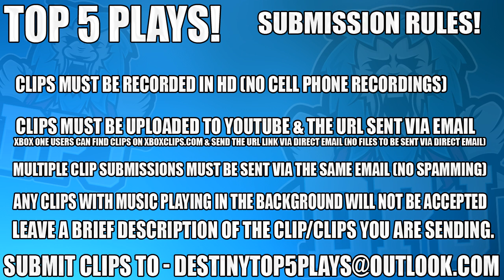Overwatch Reaper EASTER EGG! - Destiny 2 Top 5 WTF Moments Of The Week / Episode 16